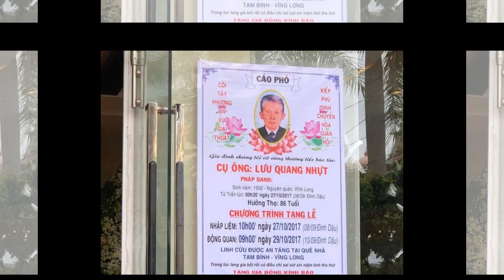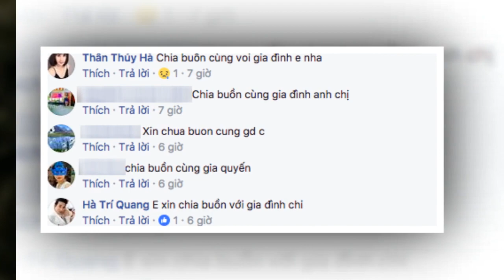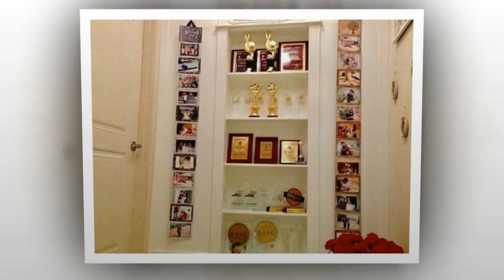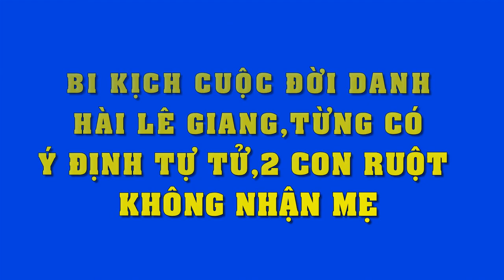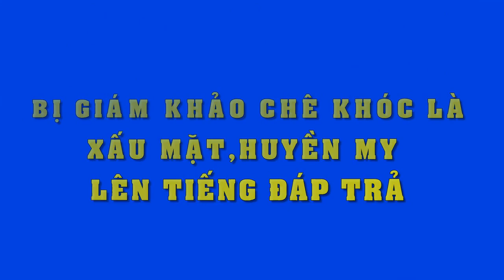Cha vừa qua đời, nghệ sĩ Phước Sang bất ngờ "xuống tóc" để tỏ lòng báo hiếu...